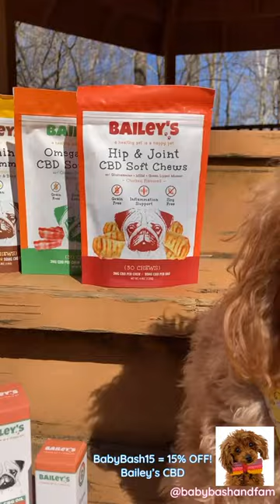🐶🕶🥺🥰 Too Cool Puppy in Sunglasses in Gazebo with Bailey’s CBD products! //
Sebastian is just too cool in his sunglasses with his Bailey’s cbd products for dogs and cats!

Video created with: Vita

Song: Saturday Shopping (on Vita)